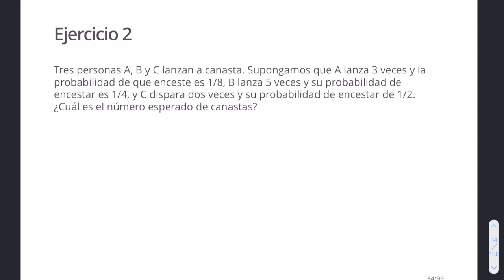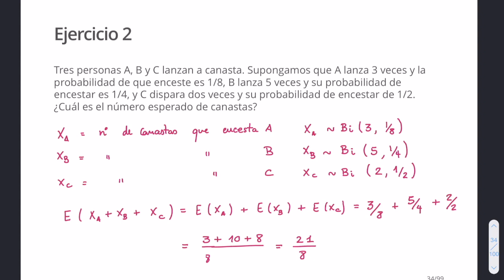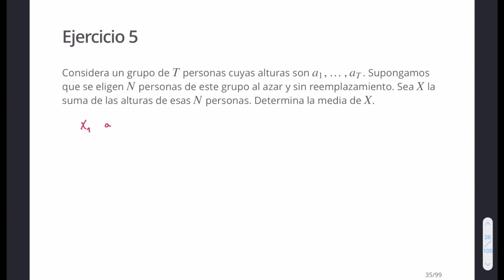Ejercicios variables aleatorias discretas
Este vídeo trata de la resolución de tres ejercicios que tienen que ver con variables aleatorias discretas.